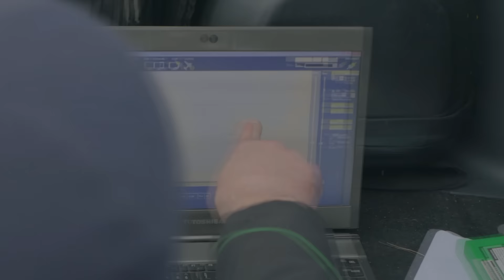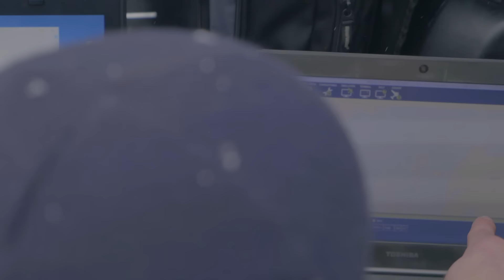Samagono „taškų“ paieška: bepilotis orlaivis užfiksavo šilumos šaltinį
Samagono gamintojams atėjo sunkios dienos – policijos pareigūnams į pagalbą pasitelkus bepiločius orlaivius, nelegalaus alkoholio varytojams paslėpti savo veiklą tampa vis sudėtingiau. Jungtinei policijos bei Kosmoso mokslo ir technologijų instituto komandai vykdant „taškų“ paieškos operacijas, orlaivyje „Spartanas“ įmontuotas termovizorius leidžia užfiksuoti šilumos šaltinius, kurių patikrinti siunčiami pareigūnai.